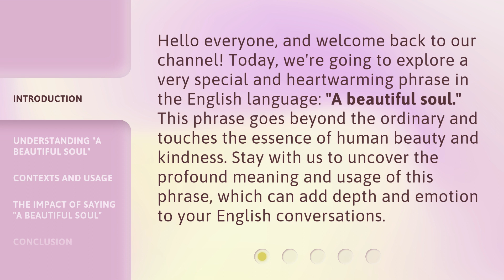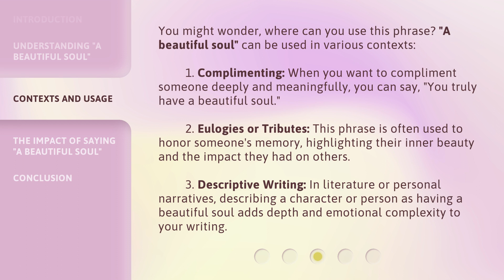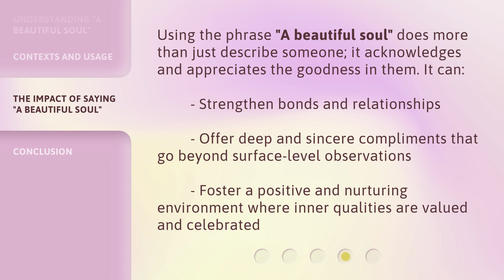A Beautiful Soul: Unveiling Inner Beauty in English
00:00 • Introduction - A Beautiful Soul: Unveiling Inner Beauty in English
00:35 • Understanding "A Beautiful Soul"
01:04 • Contexts and Usage
01:46 • The Impact of Saying "A Beautiful Soul"